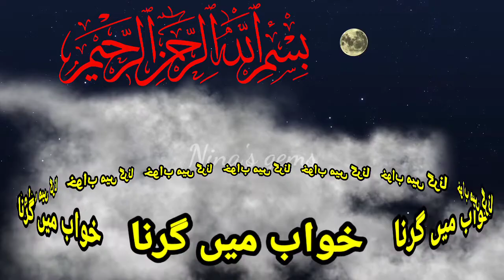Khwab mein khud ko girte dekhna | khwab mein girna | Nina's gems